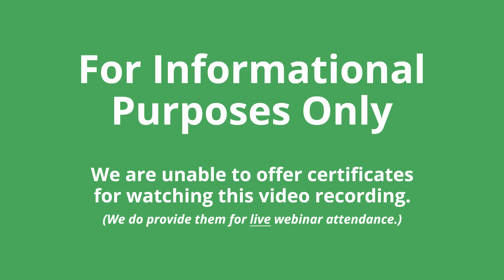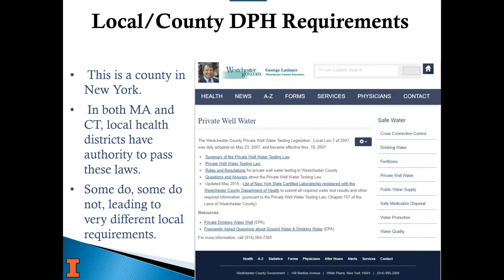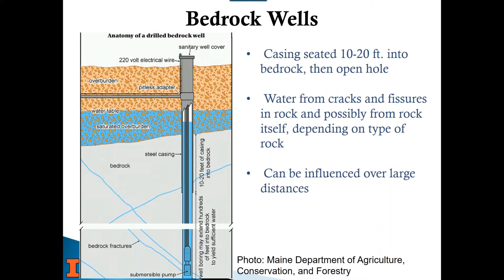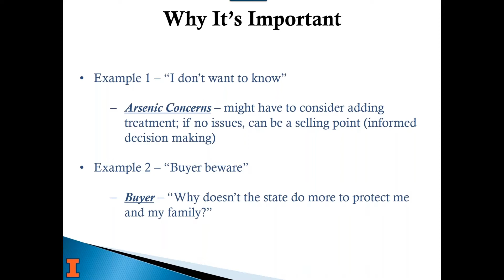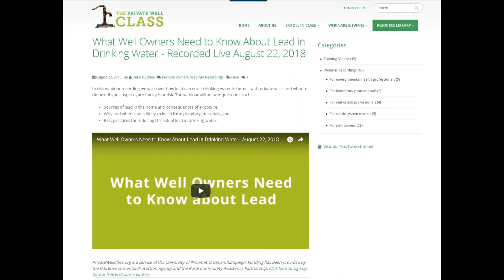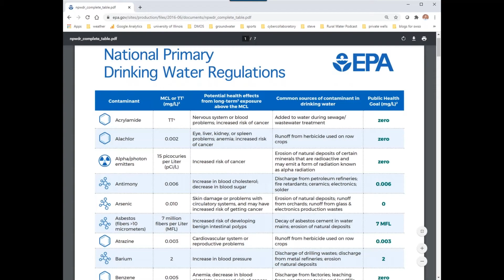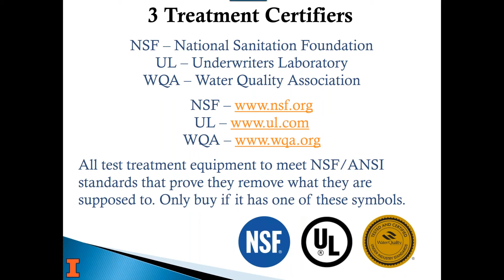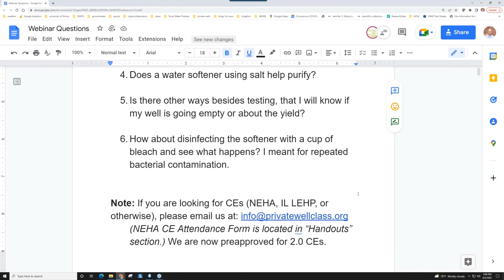What Real Estate Professionals Need to Know about Homes with Well Water - August 2, 2022